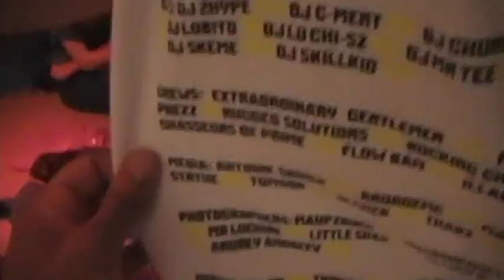DANSSCHOOL FRIENDS AUDITIE DAG 2011 MET RALF MACKENBACH FINALLE